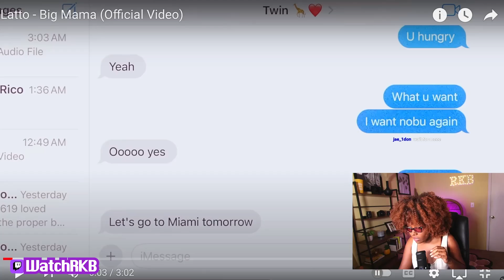Latto IDK? Big Mama Music Video Reaction